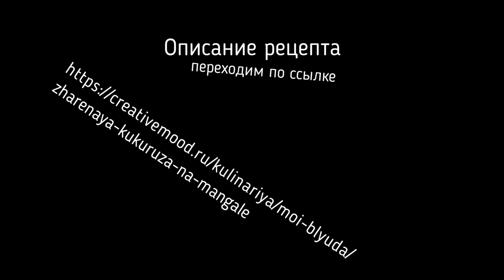Кукуруза на мангале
Ценителям кукурузы, посвящается! Дарю вам хорошее весеннее настроение! Описание рецепта по ссылке